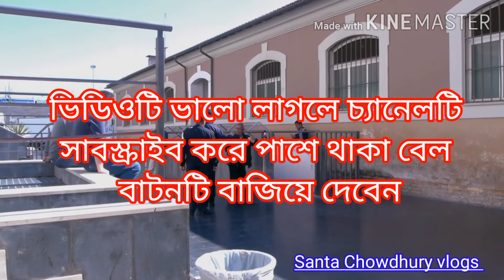ইতালির রোম শহরের অবস্থিত বাংলাবাজার বলে খ্যাত পিয়াসা ভিক্টোরিয়ার কাঁচা বাজার/না দেখলে মিস করবেন